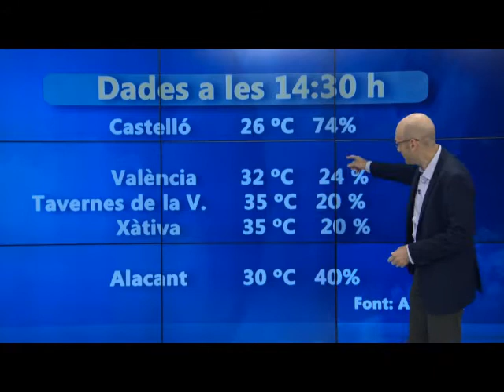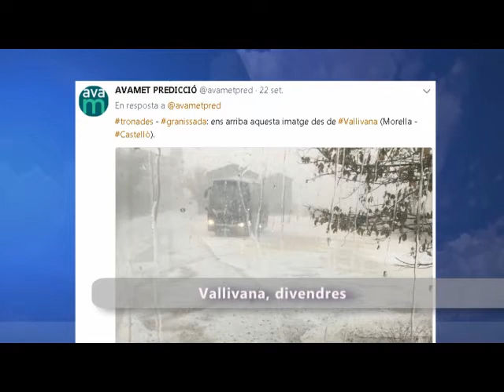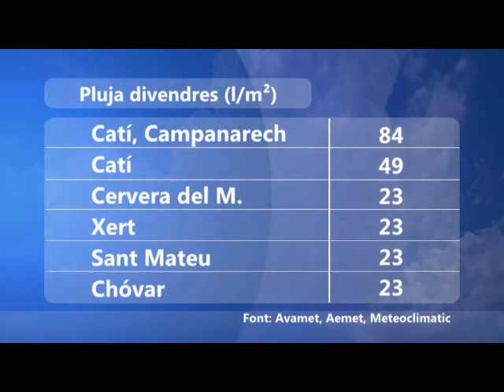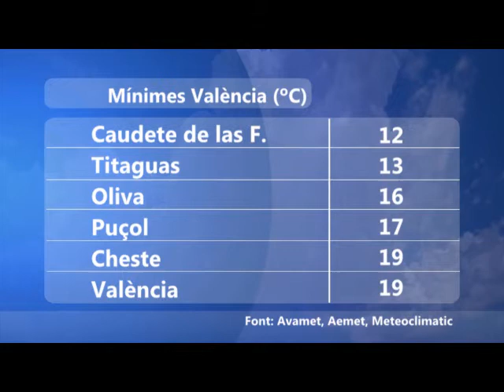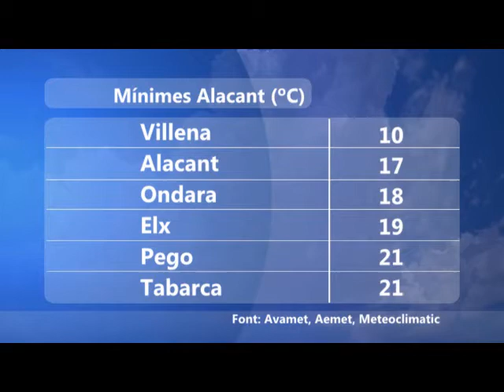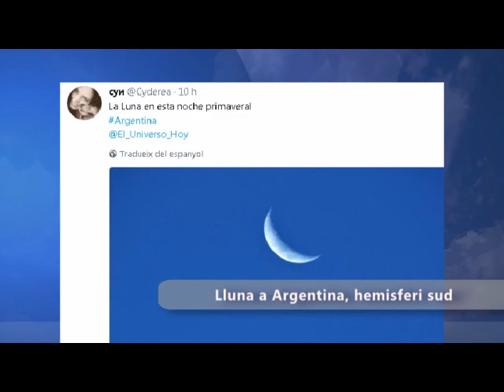oratge migdia 25 9 17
Molta calor dilluns, més de 30 graus.
Dimarts gregal i llevant, núvol i baixada de màximes.
Muntatge de la nova estació automàtica d'AVAMET a Tabarca.